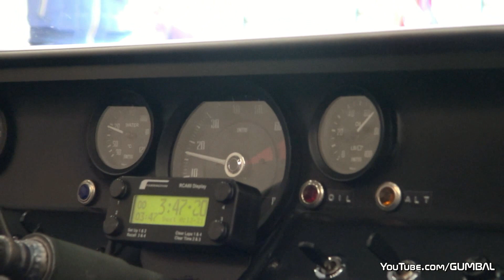Ford GT40 Mk2 - Amazing V8 Engine Sounds!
This video features a very rare and original Ford GT40 mkII being pushed fast around SPA-Francorchamps! The noise coming out the V8 engine was just unbelievable, pretty exciting to see these old glories in action!